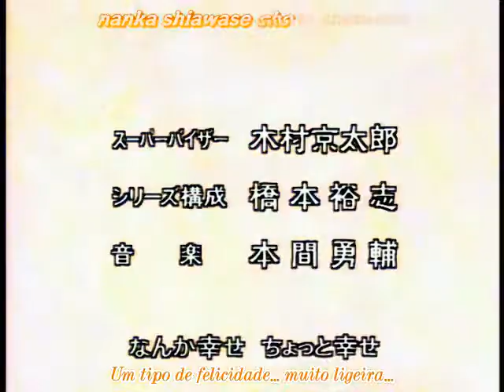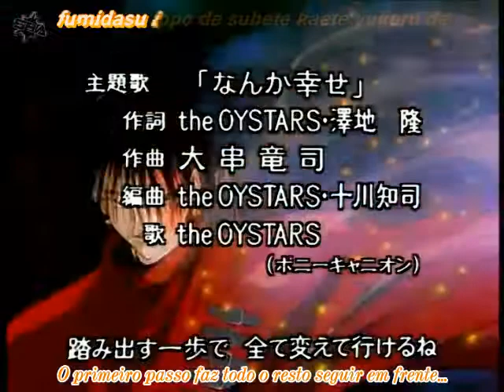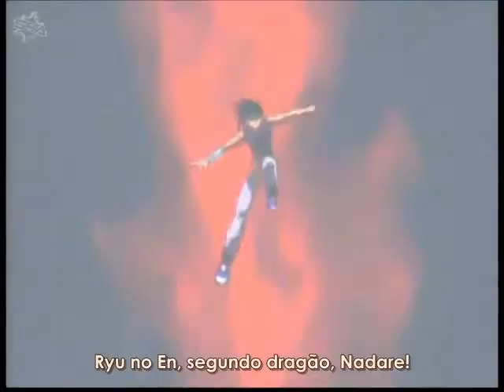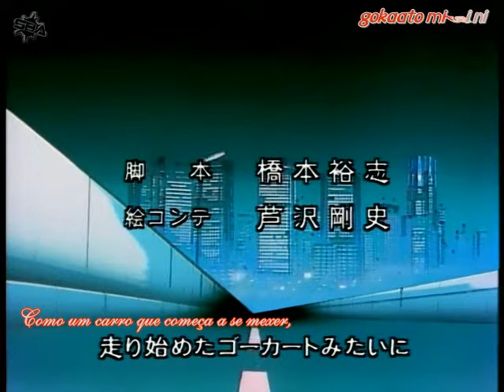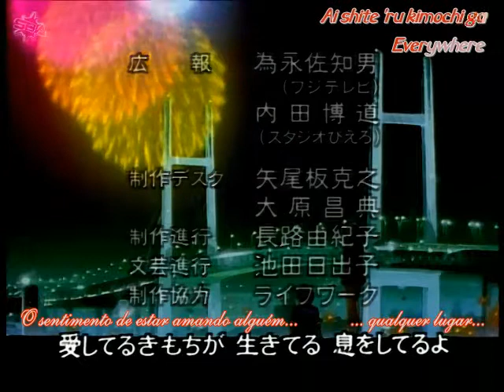Flame of Recca EP 21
Flame of Recca é um mangá criado por Nobuyuki Anzai. O mangá foi publicado pela revista Weekly Shōnen Sunday entre 1995 e 2002. Flame of Recca também ganhou uma adaptação em anime com 42 episódios, exibida entre os anos de 1997 e 1998.